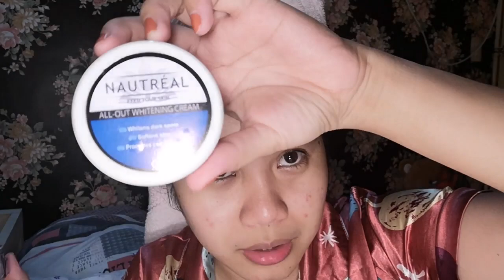MY NAUTREAL REJUVENATING SET EXPERIENCE: AN HONEST REVIEW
NOTE: I AM NOT ALLOWING ANYONE TO USE THIS VIDEO AS THEIR PROMOTIONAL OR MARKETING VIDEO WITHOUT MY PERMISSION.

I AM NOT PAiD BY NAUTREAL SO THIS IS AN HONEST REVIEW.

NOTE AGAIN: WHAT MAY BE EFFECTIVE FOR ME, MIGHT NOT BE EFFECTIVE FOR YOU. 🙂